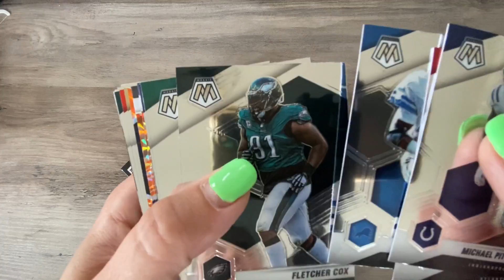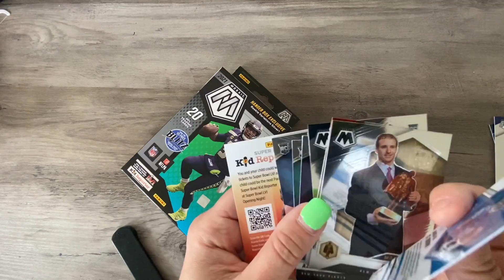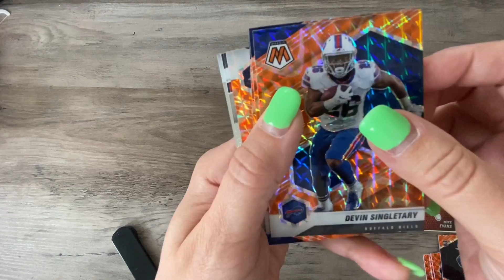Panini mosaic football hangers